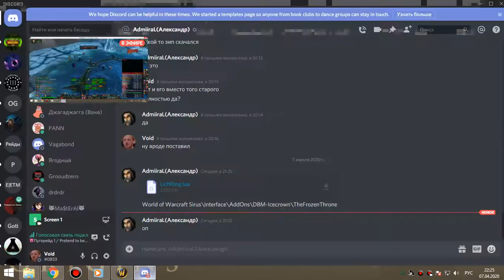4я часть цлк 25об ПУГИ армс-пвар 07 04 20